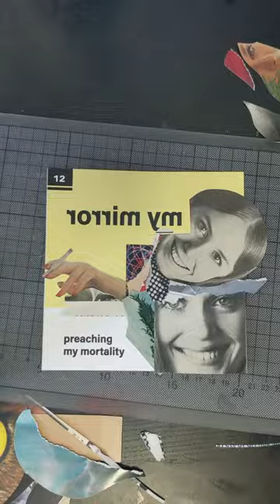Oberhofer Collage - Inktober 2022 - 12/31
Miss Yr Face
- Oberhofer

10w